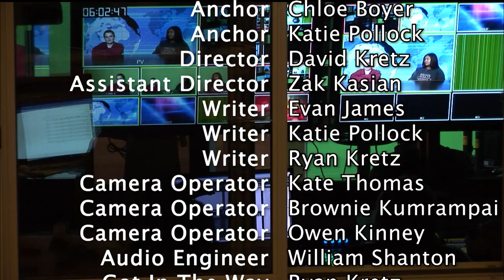Lake Street News S7:E4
Welcome to the 4th episode of the 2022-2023 season of Lake Street News. In this episode we talk about Local Crime, Musical Performances, IHS Media Class Projects and Financial Education Opportunities for Women!